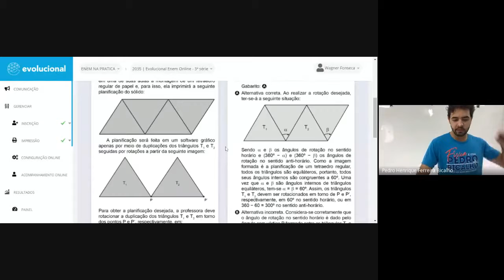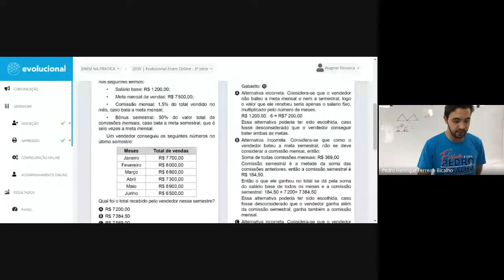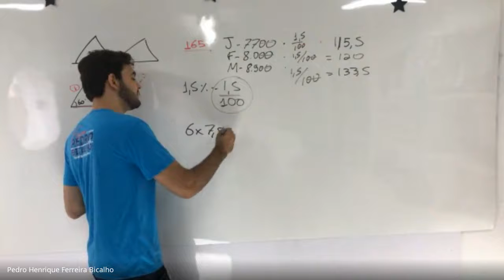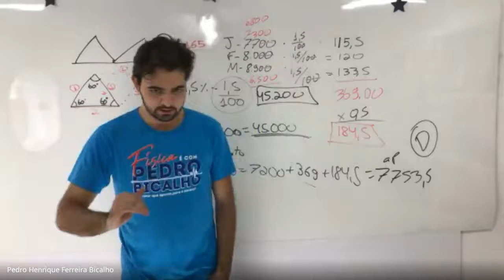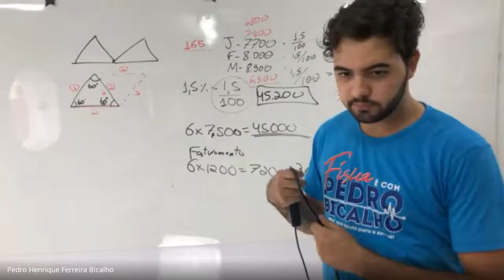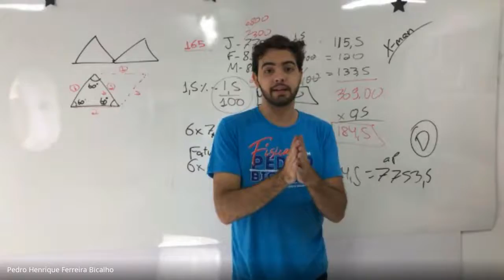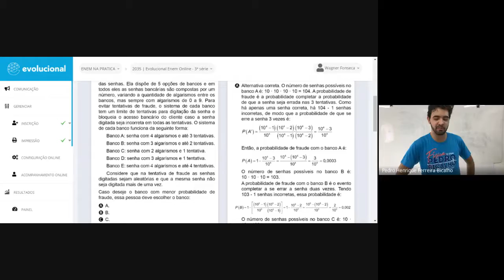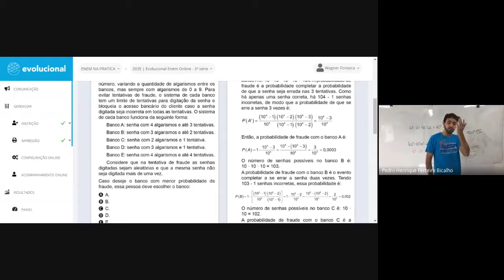Aula Revisional - 19/12/2020